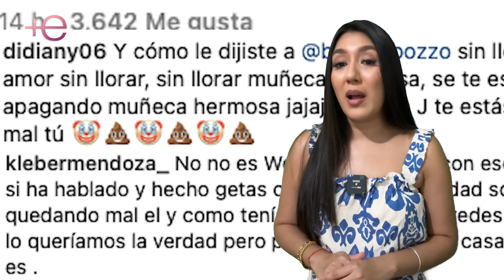¿Wendy Guevara o Ricardo Peralta? ¿A quién le pagaron más en LCDLF?